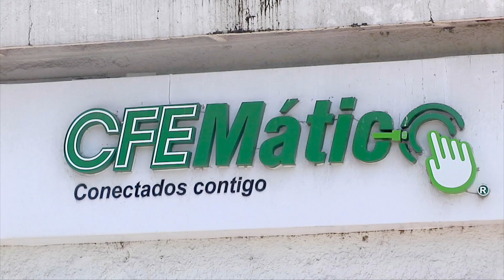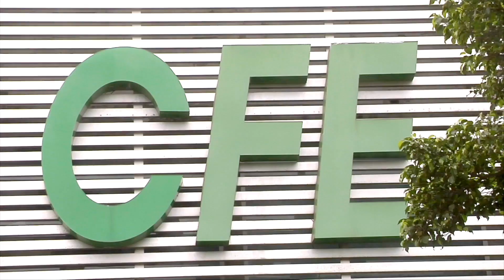CFE y ayuntamiento de Coatzacoalcos firmarán convenio para saldar deuda de pasadas administraciones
Coatzacoalcos, Ver.- En breve la Comisión Federal de Electricidad (CFE) y el ayuntamiento de Coatzacoalcos esperan poder formalizar un convenio para saldar la deuda de 207 millones de pesos que arrastra el municipio desde el 2015.

Canaan Guiot Garcés, superintendente de la empresa en la zona, dijo que hay un excelente diálogo a través de mesas de trabajo con el alcalde Amado Cruz Malpica.